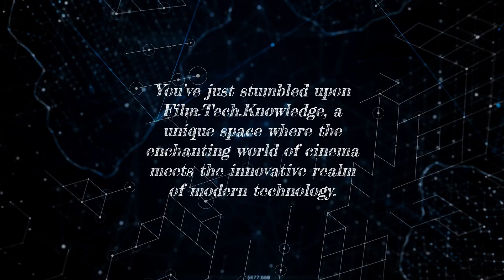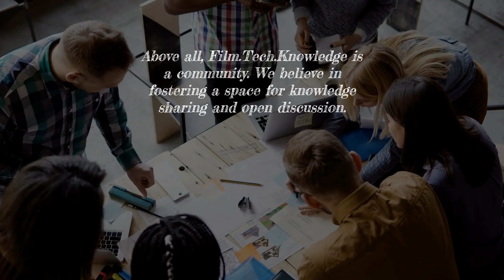Film.Tech.Knowledge | Channel Introduction | F.T.K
Welcome to Film.Tech.Knowledge

Greetings, fellow cinephiles and tech enthusiasts! You’ve just stumbled upon Film.Tech.Knowledge, a unique space where the enchanting world of cinema meets the innovative realm of modern technology.

Our channel is dedicated to all film lovers who enjoy the charm of classic cinema as well as the thrill of contemporary movies. We delve into the heart of these films, dissecting their narratives, themes, and techniques to bring you comprehensive reviews and fascinating behind-the-scenes insights. Our storytelling segment is designed to transport you into the world of your favourite movies, offering a fresh perspective on their narratives and characters.

But our journey doesn’t stop at the silver screen. At Film.Tech.Knowledge, we’re equally passionate about technology. We bring you up-to-date with the latest trends in the tech world, from ground-breaking inventions to trending gadgets. Our tech comparison segment is designed to help you make informed decisions about your tech investments, providing unbiased reviews and detailed comparisons of the latest devices on the market.

Above all, Film.Tech.Knowledge is a community. We believe in fostering a space for knowledge sharing and open discussion. Whether it’s a hidden gem from the golden age of cinema or a cutting-edge tech gadget that’s caught your eye, we invite you to share it with us and contribute to our growing community.

So don’t wait! We promise you a journey filled with captivating films, exciting tech trends, and endless learning opportunities.